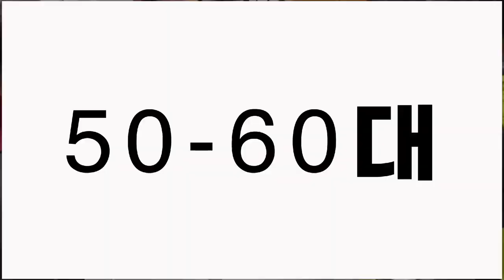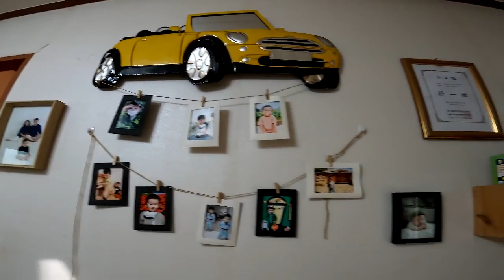아재들의 시골밥상은 어떨까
2022년도 현응이네 시골집 정안에서 절친들이 모여서
요리도 만들고 술도 묵고 회포를 풀었답니다.